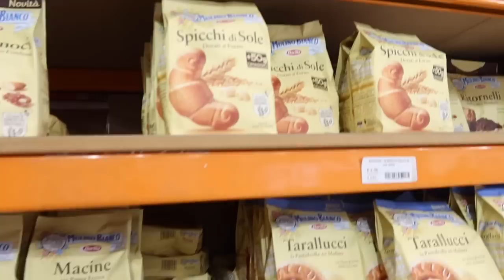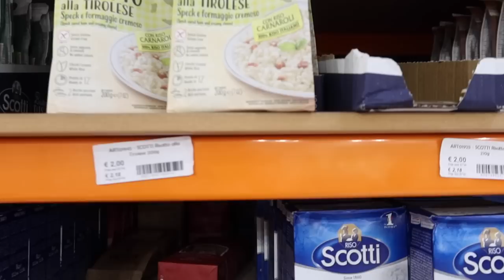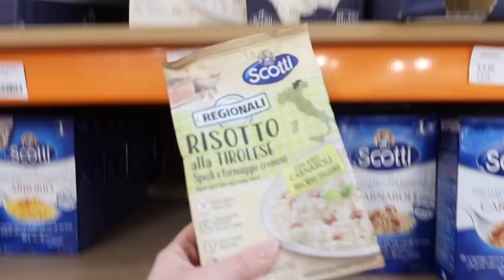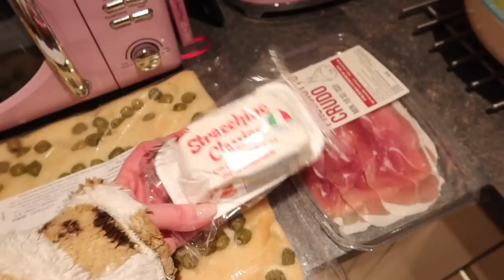CHE STRANO CHIAMARLO "IL MIO RAGAZZO"...